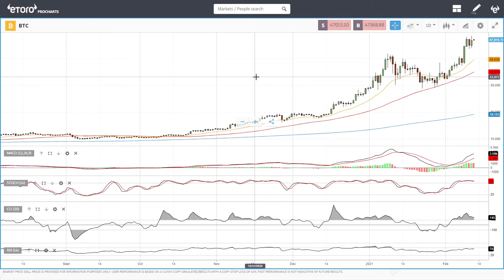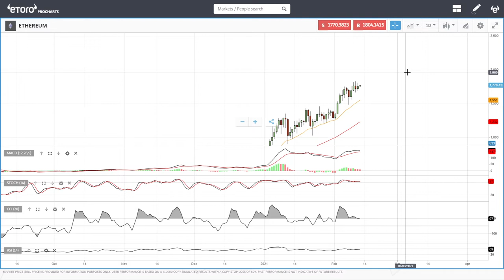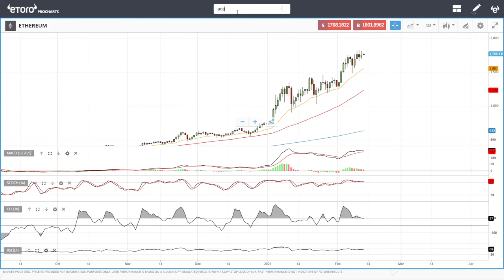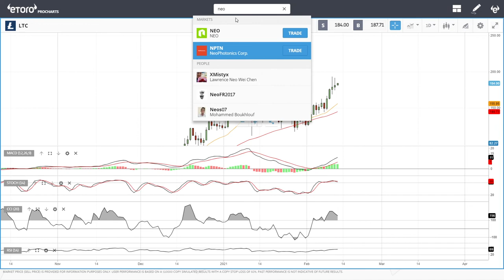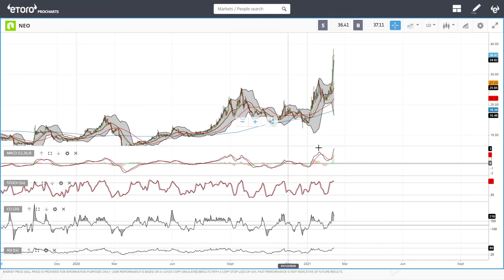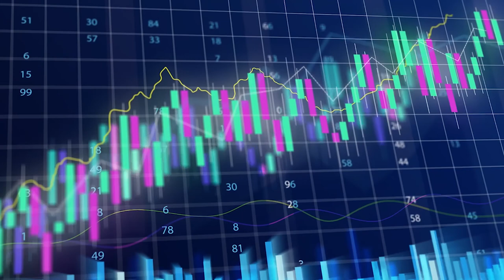Bitcoin, Ethereum, ADA, Litecoin and NEO daily forecast for February 12, 2021